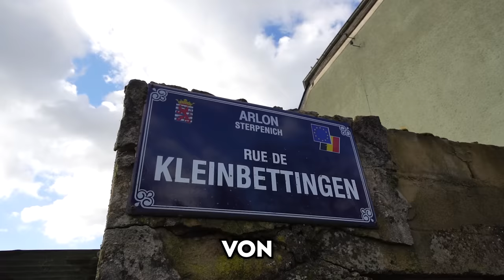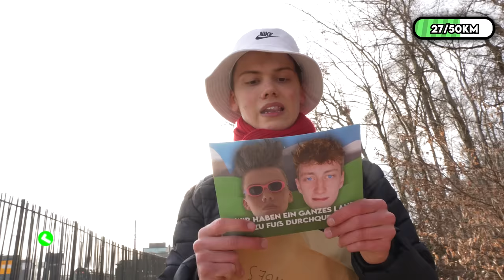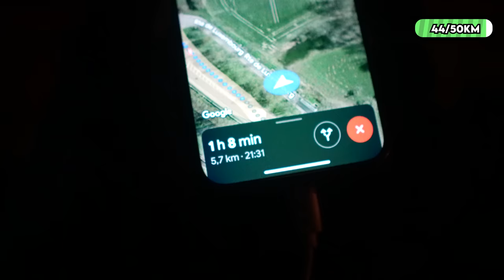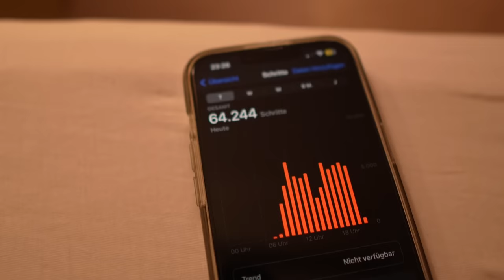ICH hab zu Fuß ein GANZES LAND durchquert!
Ich und @Kilian___ haben zu Fuß ganz Luxemburg durchquert. Unterwegs erwarteten uns 3 Challenges, die Polizei und eine Menge Schmerzen.